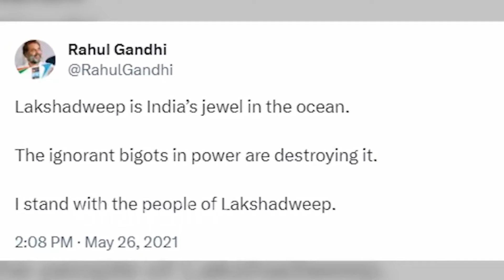Boycott Maldives , तंज का Imran Pratapgarhi | Rahul Gandhi | Mohammad Muizzu | PM Modi 2024